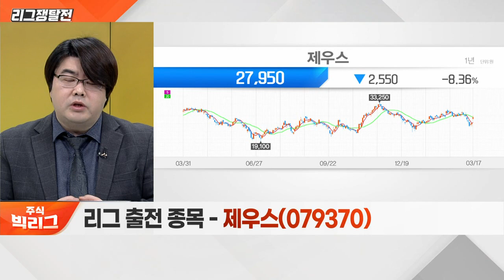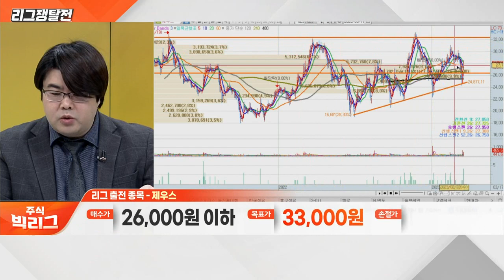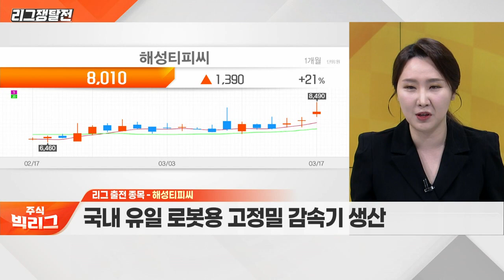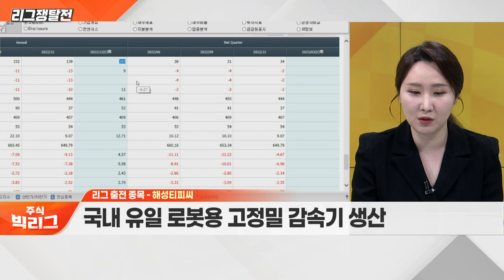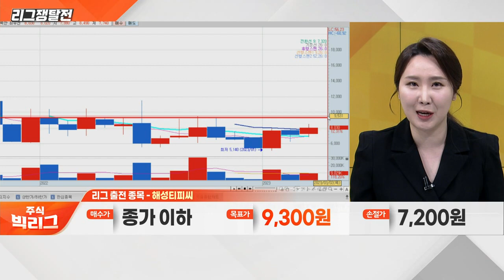제우스(079370) VS 해성티피씨(059270)_리그 쟁탈전 (20230317)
제우스(079370)
- 반도체 제조 장비‧밸브 시스템 등 생산
- 자체 개발한 산업용 로봇 부각

해성티피씨(059270)
- 국내 유일 로봇용 고정밀 감속기 생산
- 삼성전자 로봇사업 투자 확대 기대감